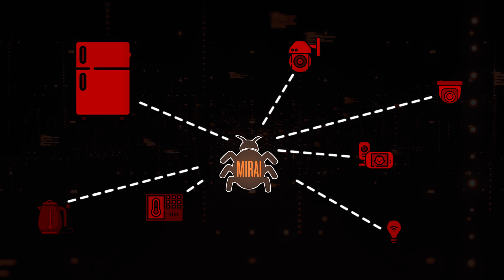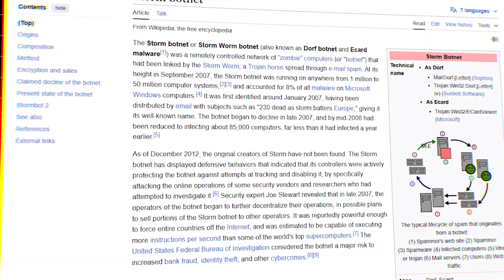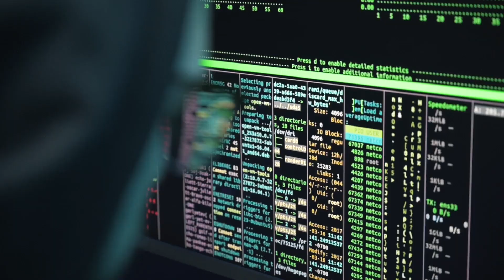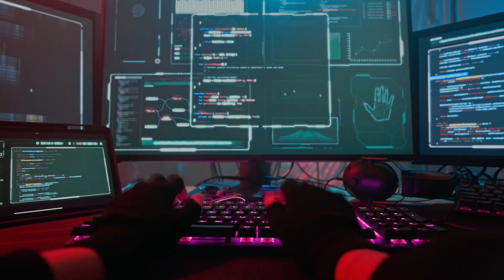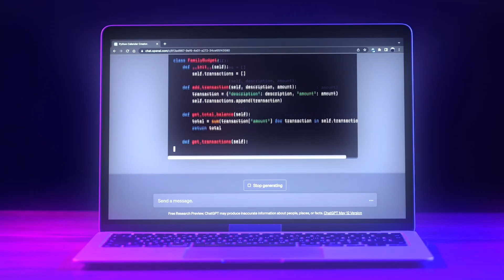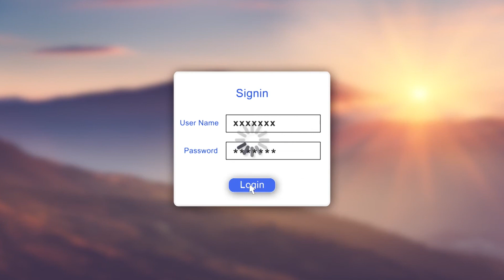Your Smart Devices Launched a Cyberattack That Broke Netflix, Reddit, and More (Mirai Explained)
Most malware just locks your files or steals your nudes.
Mirai? This thing weaponized your smart toaster and tried to take down the entire internet.

Mirai was a botnet built by some college kids, allegedly just to win at Minecraft, that hijacked insecure smart devices like webcams, routers, and baby monitors. Then it used them to launch one of the biggest DDoS attacks in history.

Netflix? Dead.
Twitter? Absolutely bodied.
All because nobody changed their default password.

💥 How did baby monitors become cybercriminals?
💥 Why was this thing unstoppable?
💥 And how the hell did the FBI let them walk away?

Welcome to the dumbest, most effective malware since someone clicked “I LOVE YOU.”

📖 Wanna Read More About Mirai?